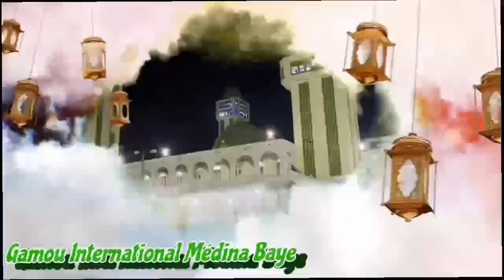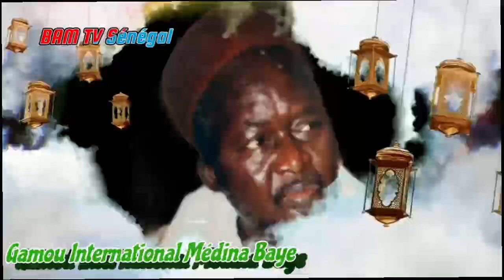Cheikh Baye Taib Niass plus conn debloque 2millions 500 milles pour la contribution des toilettes...